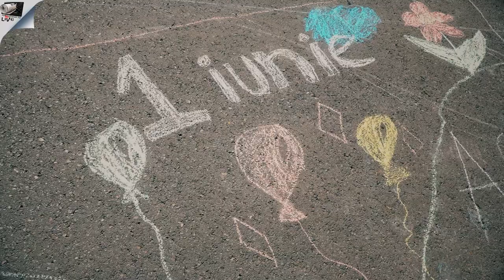Bucuriile Copilăriei ediția a II-a